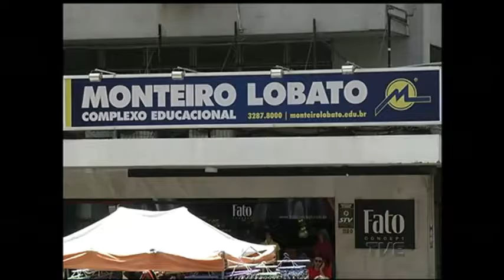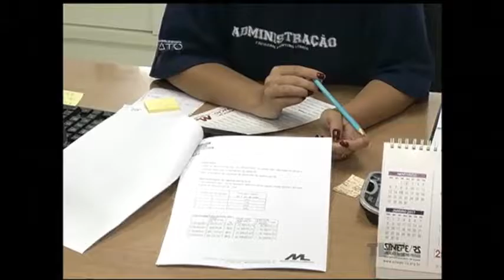Atenção no momento da rematrícula nas escolas: muitas vezes reajustes são abusivos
O prazo para matrículas nas escolas municipais termina nesta sexta-feira. Já na maior parte da rede privada, o período se estende até março. No momento da matrícula para o novo ano, muitos pais levam um susto com os reajustes. É bom ficar de olho, pois muitas vezes os valores são abusivos.